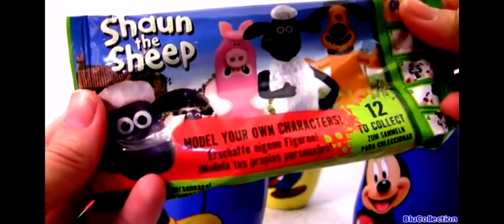Shaun And The Sheep Clay Buddles